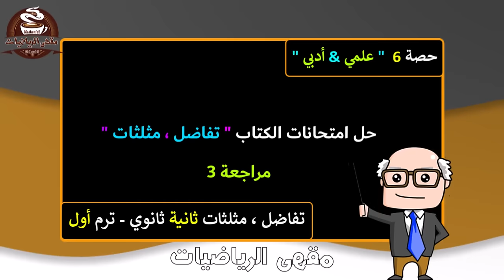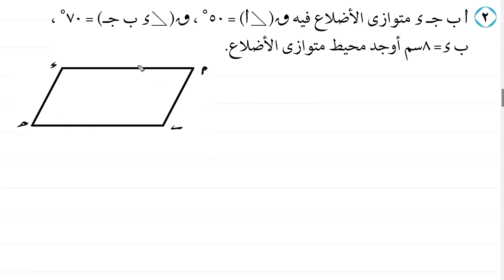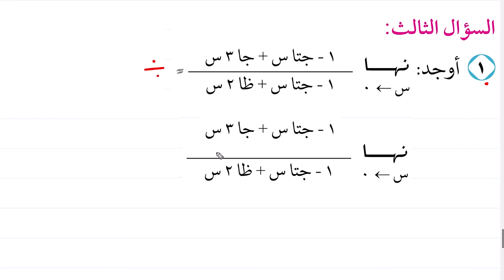حل نماذج امتحانات كتاب المدرسة تفاضل و حساب مثلثات للصف الثاني الثانوي ترم اول علمي ، ادبي | حصة 6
حل النموذج الاول كتاب المدرسة تفاضل و حساب مثلثات للصف الثاني الثانوي ترم اول علمي ، ادبي
حل النموذج الثاني كتاب المدرسة تفاضل و حساب مثلثات للصف الثاني الثانوي ترم اول علمي ، ادبي
رياضيات - حساب مثلثات الصف الثاني الثانوي الفصل الدراسي الاول
حساب مثلثات ثانية ثانوي ترم اول مقهى الرياضيات مستر احمد عبد العظيم , رياضيات ثانية ثانوي ترم اول
ــــــــــــــــــــــــــــــــــــــــــــــــــــــــــــــــــــــــــــــــــــــــــــــــــــ
 لشراء " مذكرات مقهى الرياضيات " شرح ومراجعة ثانية ثانوي ترم اول
التواصل واتساب على الرقم 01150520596
 📚 "  كل حصص ثانية ثانوي ترم اول "